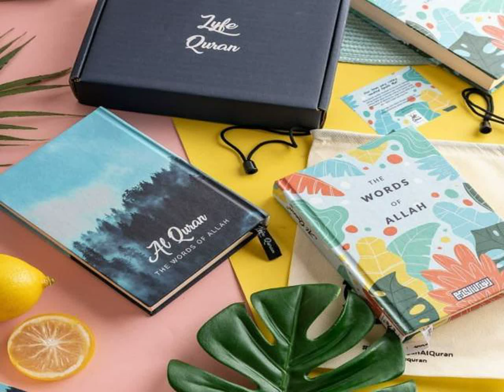WA 085851117222 | Jual Al-Qur'an Kekinian Harga Murah di Banyuasin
Bismillah
Produk Baru Dari KIOS HADROH JEPARA

Al-Qur'an Pada Umumnya :
- Memiliki Ukuran Besar dn Tebal
- Berat
- Tidak Ringkas dibawa kemana-mana
- Desain tidak sesuai selera anak muda

Oleh karena itu kami menghadirkan, Al-Quran dengan Model dan Bahan Premium yang disukai kalangan muda
kelebihan :
- ukuran kecil dan mudah dibawa
- desain sesuai selera anak muda
- bahan bekualitas, tulisan jelas dan ada terjemahan

- Customer Service -
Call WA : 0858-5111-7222